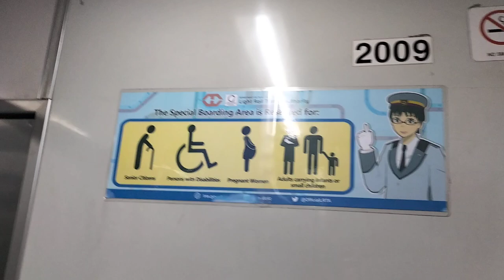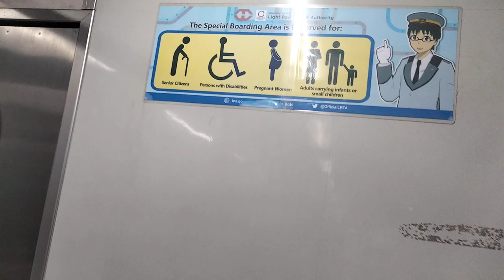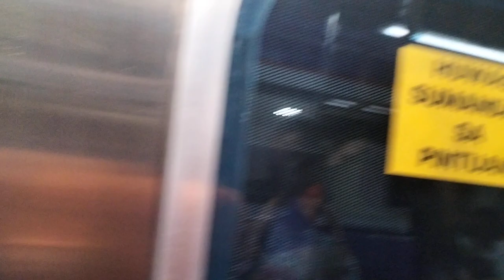First time to ride the lrt since 2019 - LRTA Class 2000 #2009